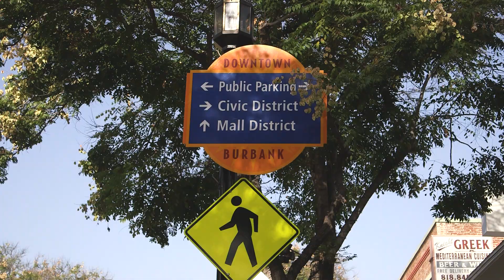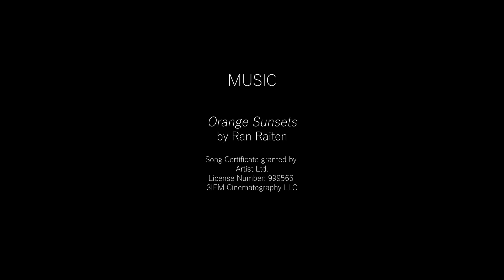Burbank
Created by CHRIS ARRINGTON
Canon C-100 mk1, Canon 24-105mm lens